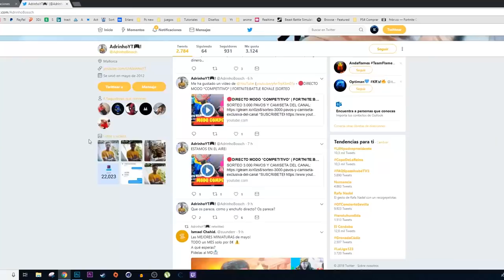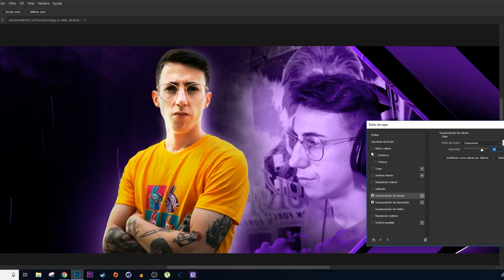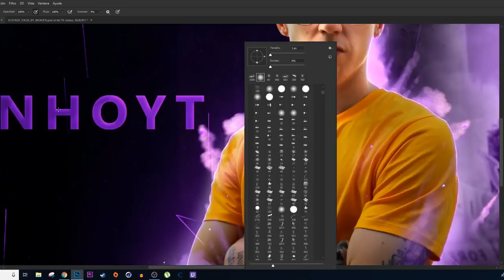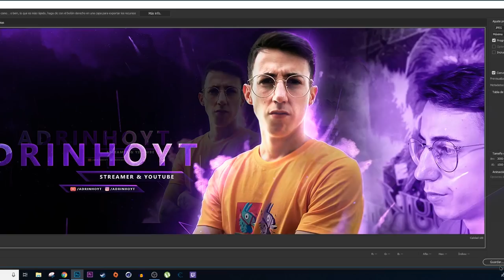SPEED ART - HEADER FOR ADRINHO - Erlanz